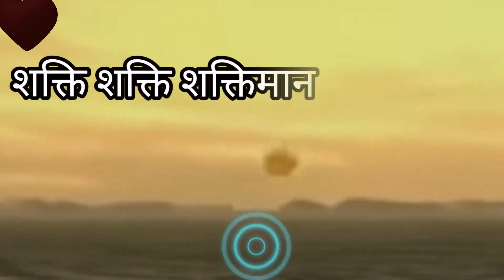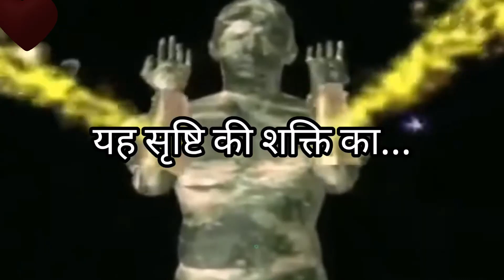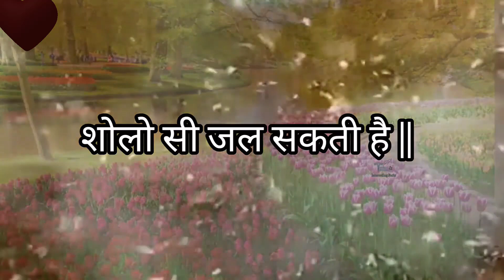Shaktimaan Title Song | Vinod Rathod | Mukesh Khanna | Karaoke With Lyrics